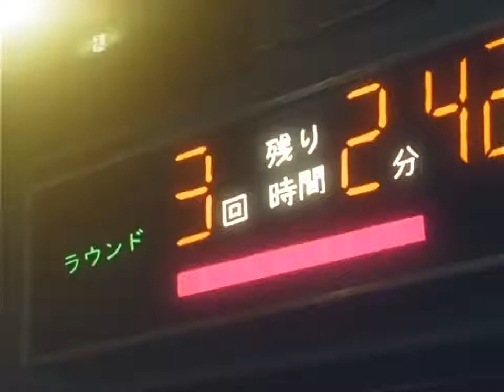Hijime no Ippo Episode 61 ( Tagalog DUB ) | Knock Out